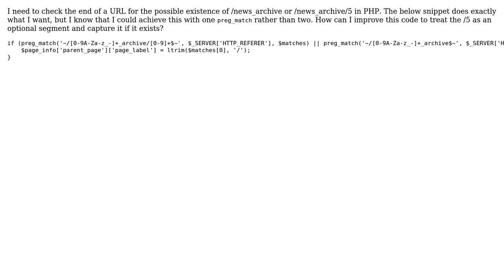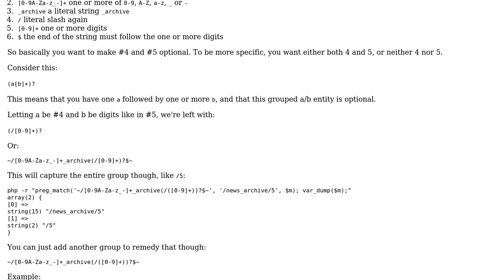Code Review: Capturing optional regex segment with PHP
With thanks & praise to God, and with thanks to the many people who have made this project possible! You are responsible for your own actions.